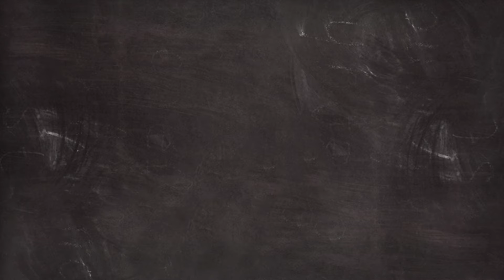Aprende sobre la nutrición con Miguel Maiz y Romi | Club Mundo Kids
Romi conversa con su amigo Miguel Maíz que la ayuda a entender cómo funciona la nutrición, y por qué ciertas comidas te hacen sentir mal.